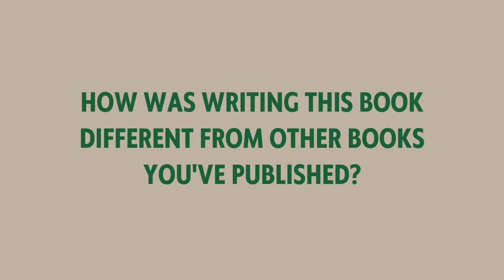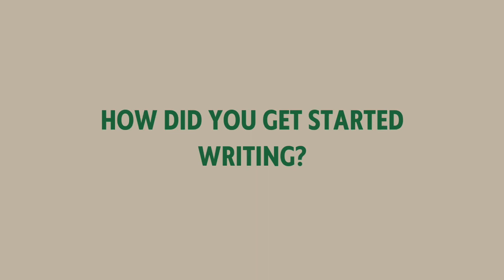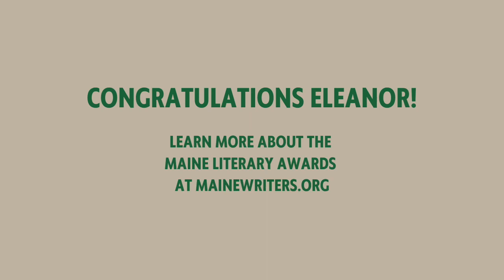A Brief Interview with Eleanor Morse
We sat down with Eleanor Morse to discuss her process and her novel MARGREETE'S HARBOR, winner of the 2022 Maine Literary Award for Fiction.